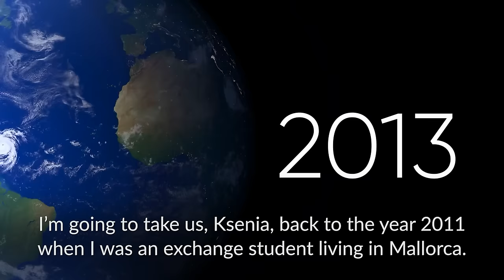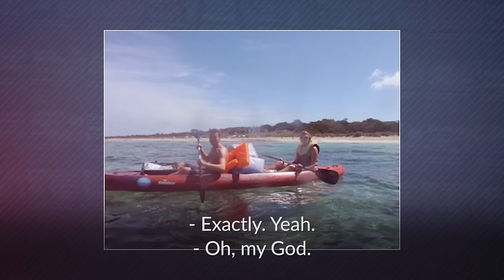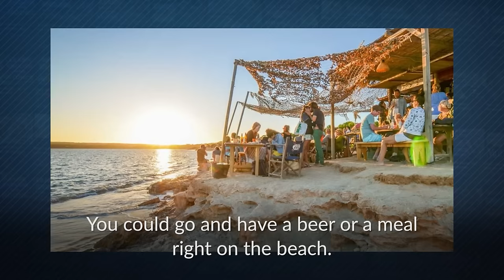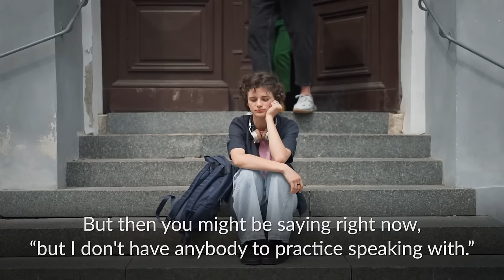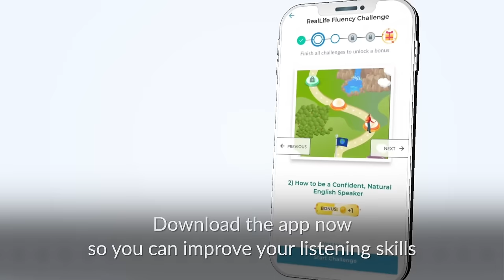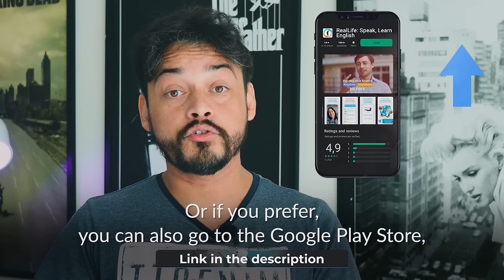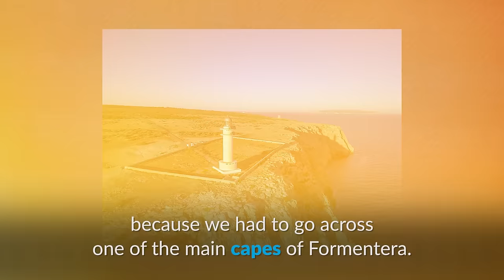Real English Conversation | TRAVEL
In today's lesson, Ethan will tell you the story of the time he kayaked from one island to another in the Mideterranean sea!